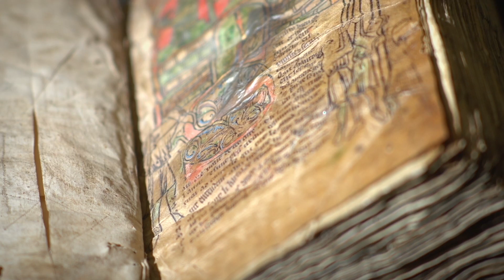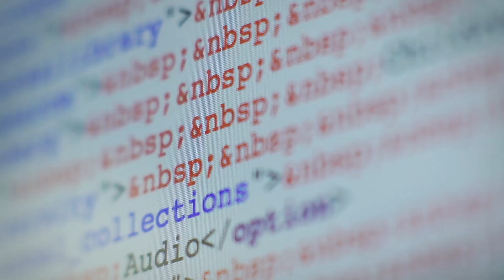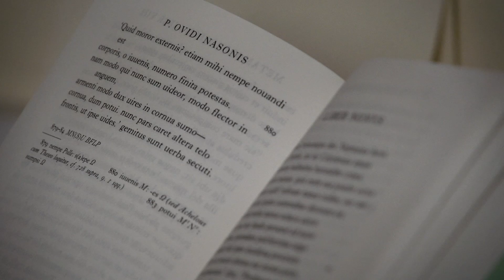The Digital Humanities in Oxford University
Specialists in the digital humanities from across the University talk about what this exciting field means to them, and how the use of digital technology in the humanities is allowing whole new fields of research to emerge.